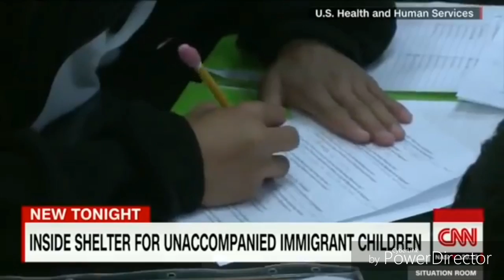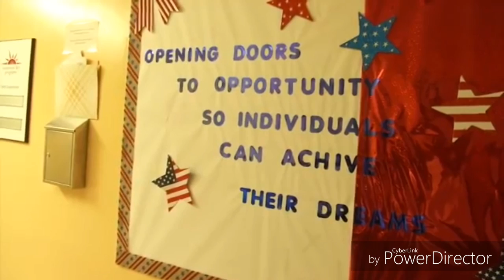AOC makes another ignorant statement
AOC makes it another ignorant statement